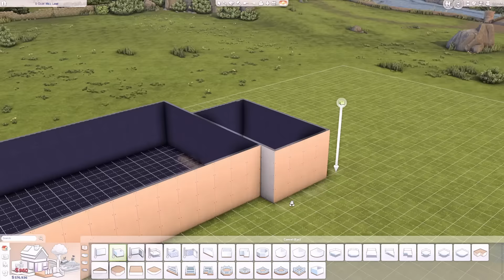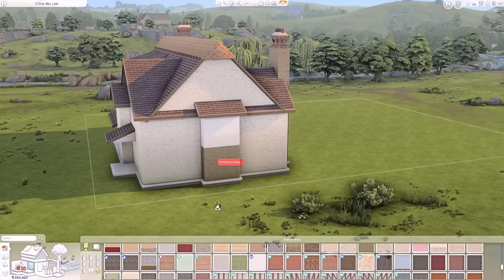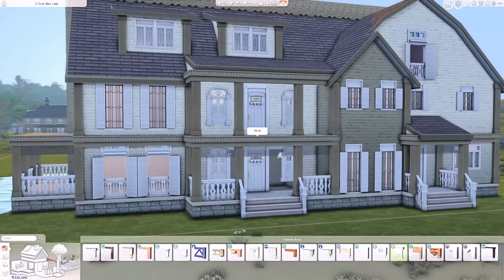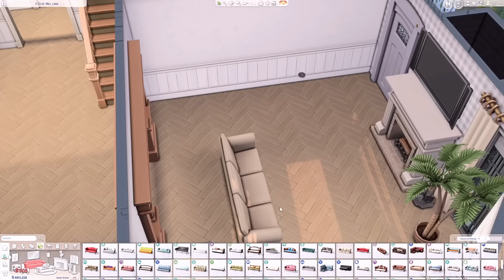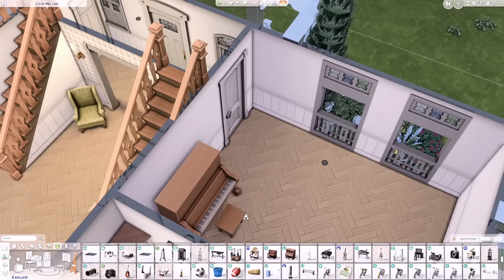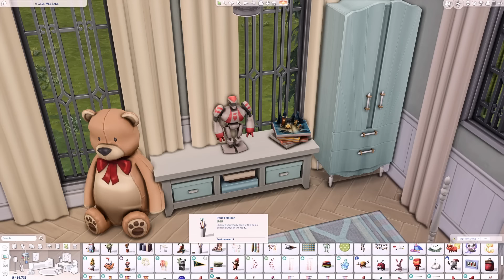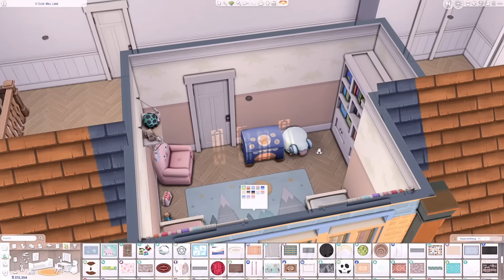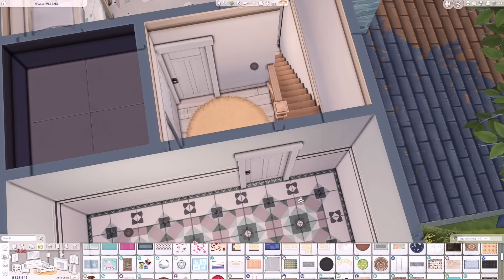BIG FARM WITH CONVERTED BARN FOR RENT 🍄 The Sims 4 Speed Build | No CC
Big Farm With Converted Barn For Rent
📪 50x40 💰 260.755 🔑 2 Units
2-9 Bedrooms | 2-6 Bathrooms
2 Olde Mill Lane | Henford-on-Bagley

Packs used:
▫ Expansion Packs
Get to Work
Get Together
City Living
Cats & Dogs
Seasons
Get Famous
Discover University
Eco Lifestyle
Snowy Escape
Cottage Living
High School Years
Growing Together
Horse Ranch
For Rent

▫ Game Packs
Outdoor Retreat
Dine Out
Vampires
Parenthood
Werewolves

▫ Stuff Packs
Movie Hangout
Kids Room
Vintage Glamour
Fitness
Laundry Day
Tiny Living
Paranormal
Home Chef Hustle

▫ Kits
Country Kitchen
Little Campers
Pastel Pop
Bathroom Clutter
Basement Treasures
Book Nook